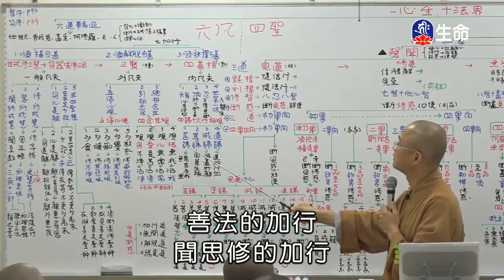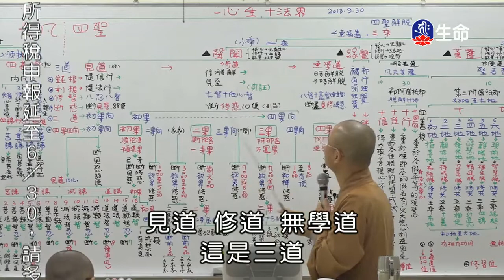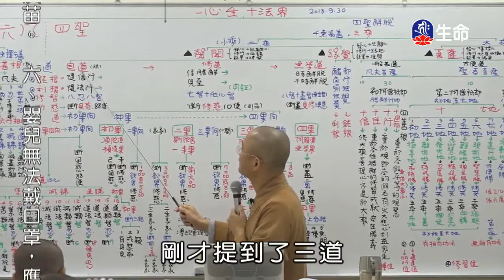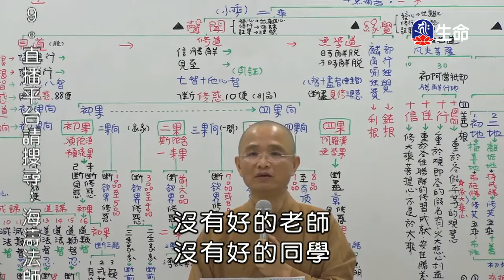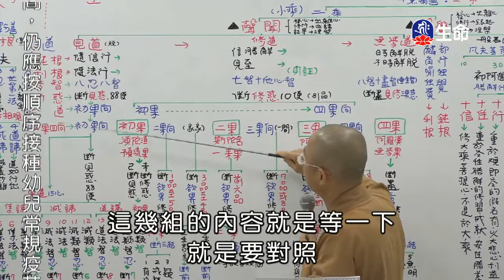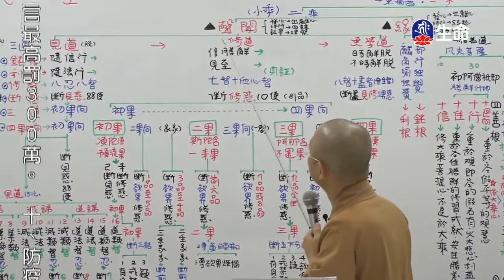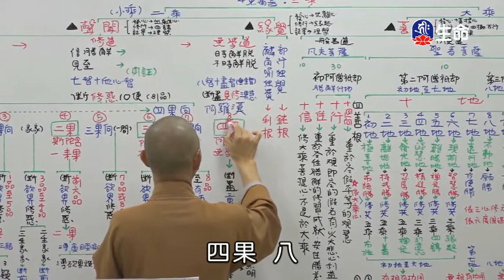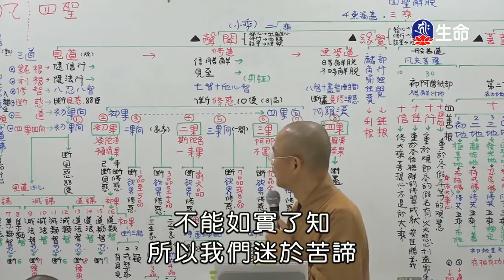佛法概要(8)安慧法師-1_空中佛學院_(lifetv_20200503_13:00)